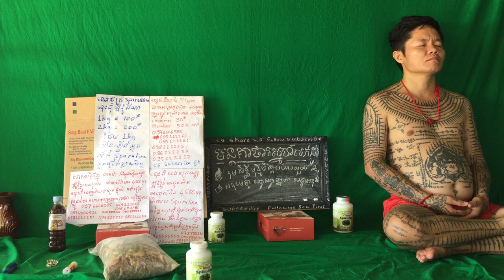268 វិធីសម្រកទម្ងន់ដោយមិនបាច់ហាត់ប្រាណសំរកទំងន់ងាយៗ ស្រក10គីឡូក្នុងរយះពេល2ខែ10ថ្ងៃដោយមិនប្រើថ្នាំសំ